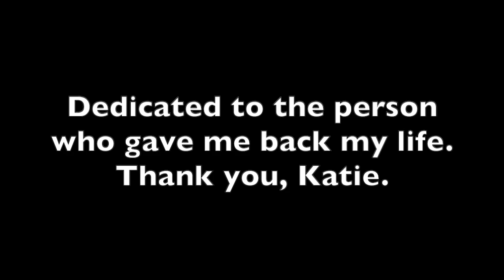VERMIN: Book One of the Stanley Cooper Chronicles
This video is an audio reading of book one of the Stanley Cooper Chronicles.